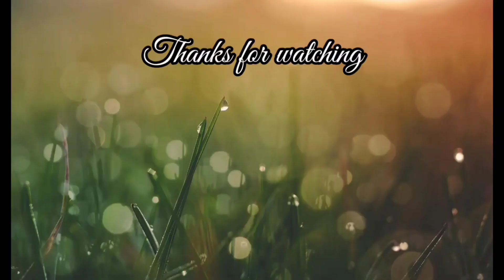🐟Fish tawa fry || ಮೀನು ತವಾ ಫ್ರೈ|| simple and tasty tawa fry || stree style||nithyagopal yadav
Hi helo 🙏
I am Nithyagopal yadavGN
 in this video I am sharing about
fish tawa fry recipe

Nithyagopalyadav GN

Nithyagopal Yadav